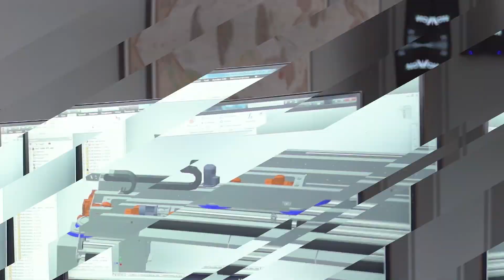Nowy Design! Wirówki do dywanów Power W-3300-75 PL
Nowy Design! Wirówki do dywanów Power W-3300-75
Wirówka dedykowana do największych, przemysłowych pralni dywanów. Dzięki dużemu silnikowi sterowanemu falownikiem doskonale poradzi sobie z największymi i najcięższymi dywanami. Urządzenie zaprojektowaliśmy tak, aby do minimum ograniczyć liczbę spawanych elementów, co w przyszłości umożliwi ich wymianę poprzez odkręcenie bez kosztownych napraw całych podzespołów. Jako jedyna firma na świecie stosujemy wyłącznie jednolite bezszwowe wirniki ze stali szlachetnej INOX, które dodatkowo trafiają na elektroniczną wyważarkę, co gwarantuje niespotykanie cichą i bezwibracyjną pracę. Na wirnik udzielamy 36 miesięcy gwarancji. Wirówka została wyposażona w innowacyjny system łożyskowania całkowicie eliminujący problem z łożyskami na bardzo długi okres czasu. Sterowanie wirówką odbywa się za pomocą przycisków na skrzynce sterowniczej którą wystarczy umieścić na ścianie i podłączyć do zasilania. Cena urządzenia zawiera oklejenie folią.